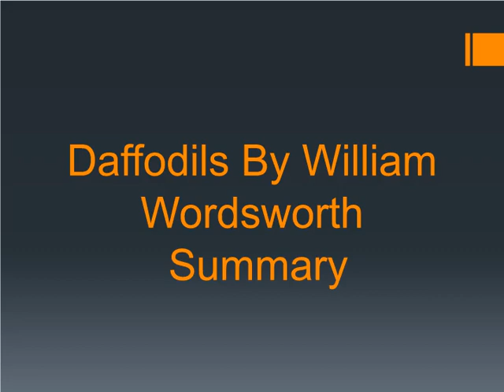Summary Of Daffodils By William Wordsworth | Daffodils Analysis - High school